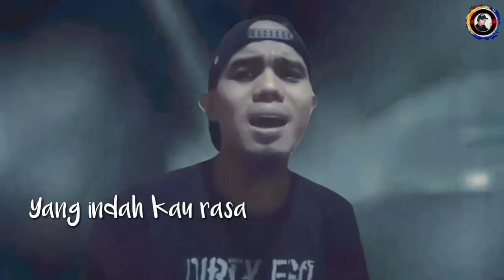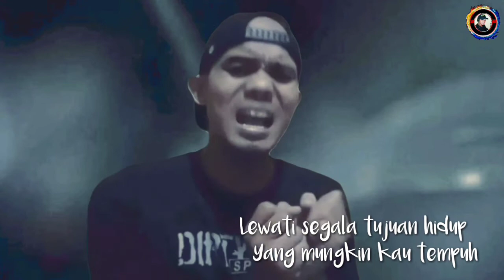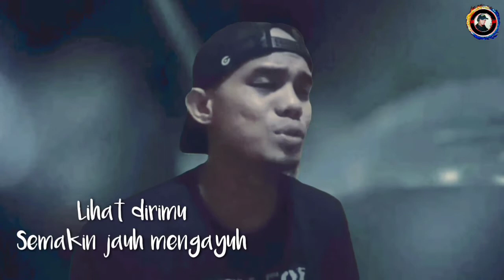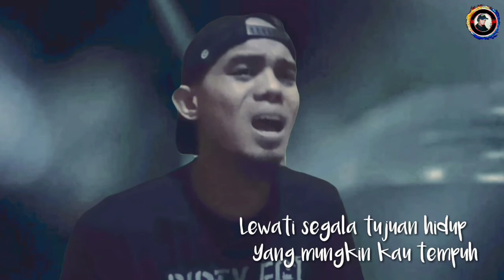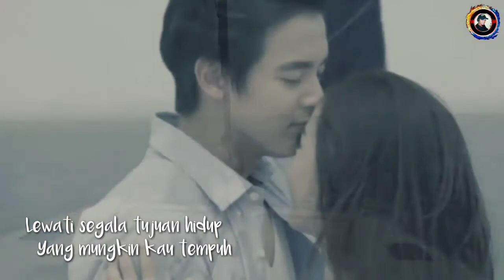Sheila On 7 - Mari Bercinta (Cover by Lie)